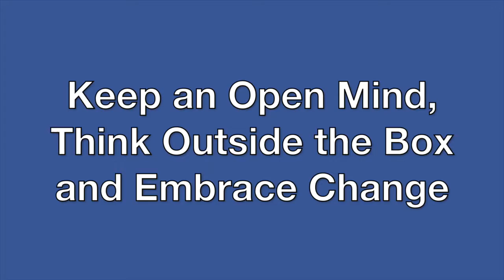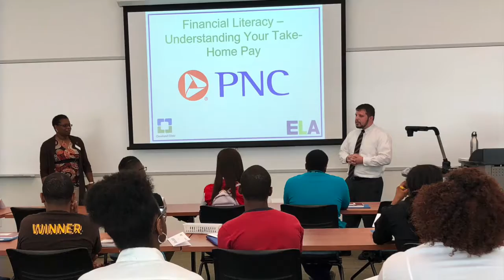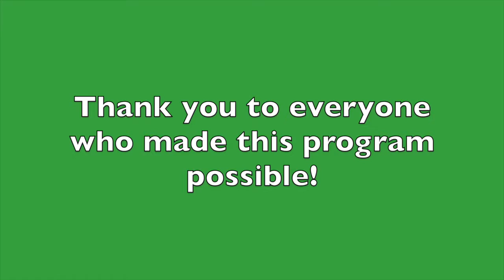Cleveland Clinic Louis Stokes Summer Internship Program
This summer the Effective Leadership Academy partnered with Cleveland Clinic Louis Stokes Summer Internship program to teach students leadership skills for the workforce.